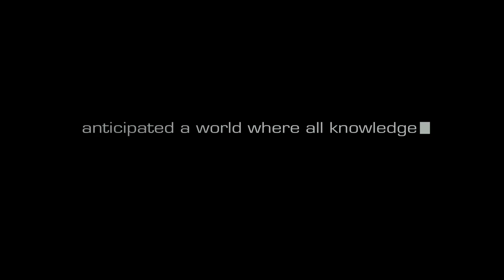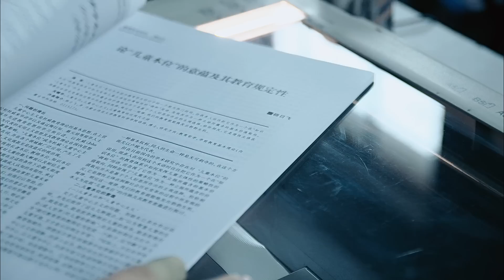Google and the World Brain - trailer English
The story of the most ambitious project ever conceived on the Internet. In 2002 Google began to scan millions of books in an effort to create a giant global library, containing every book in existence. They had an even greater purpose - to create a higher form of intelligence, something that HG Wells had predicted in his 1937 essay "World Brain". But over half the books Google scanned were in copyright, and authors across the world launched a campaign to stop Google, which climaxed in a New York courtroom in 2011. A film about the dreams, dilemmas and dangers of the Internet.